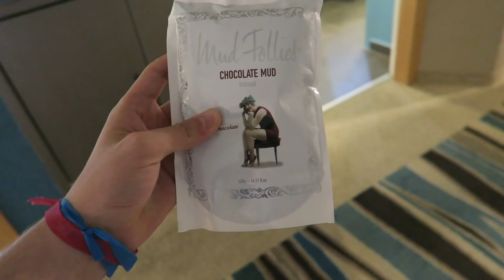Salguei meu olho no Mar Morto e olha no que deu | Conheça Israel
Fui ao Mar Morto, o ponto mais baixo da terra! Lá a água é MUITO salgada. Não tem areia, ao invés de areia é sal. Fomos passear por lá durante nossa viagem à Israel e Jerusalém.

Igor Saringer
Caixa Postal 80151
CEP 03350005